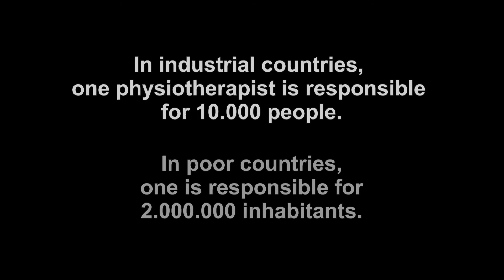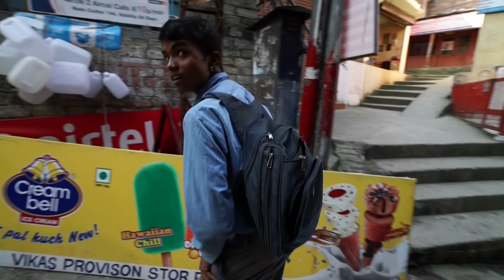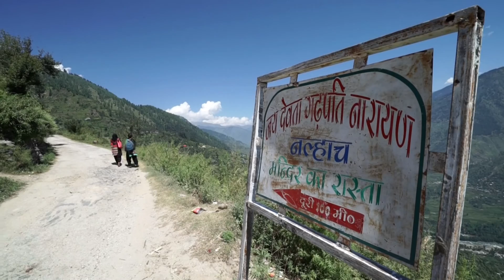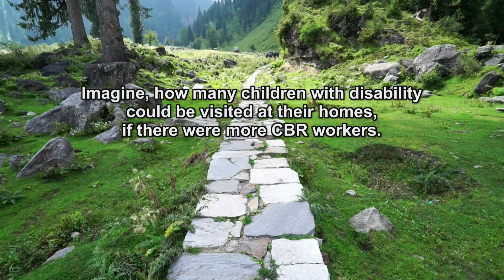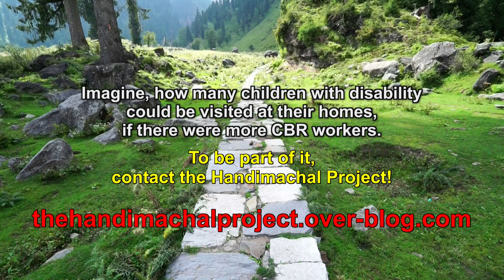Community Based Rehabilitation Workers in India - Kullu Valley